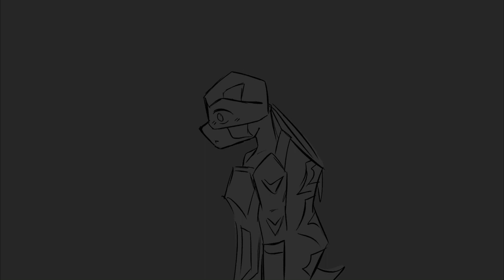Confrontation (Rise of the TMNT AU animatic)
Hehyyyy this is a ROTTMNT AU created by my friend and I called an Eye for an Arm, or EFAA for short.
Errrrr that’s it, really. I will probably post more of this AU but uhhh I can’t make any promises thumbs up emoji